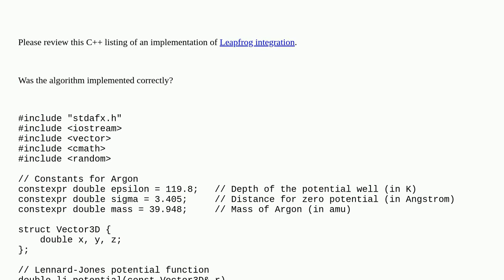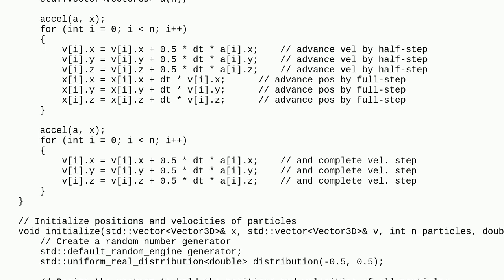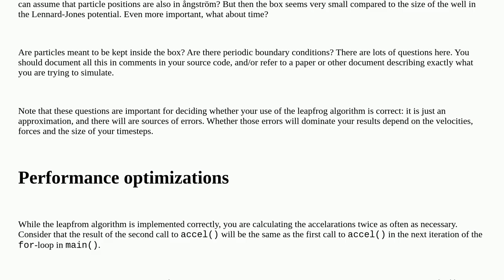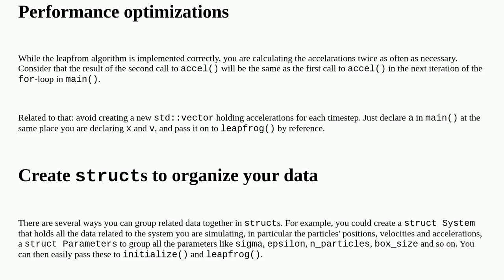Codereview: Minimalistic implementation of Leapfrog integration algorithm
Minimalistic implementation of Leapfrog integration algorithm

A special thanks goes out to the awesome community

  c++ numerical-methods